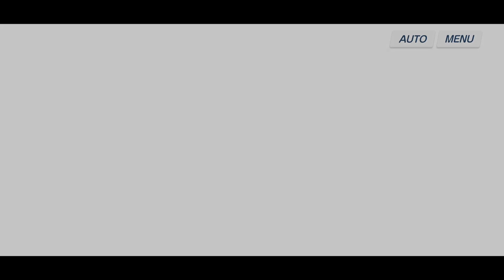[Event Story] A Certain Scientific Blue Archive - Ep.5: The Railgun of Tokiwadai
English fan translation of the Railgun collaboration event released on BA JP alongside Misaka Mikoto and Shokuhou Misaki banner on 10/24/2023

Translations by alice_picaro